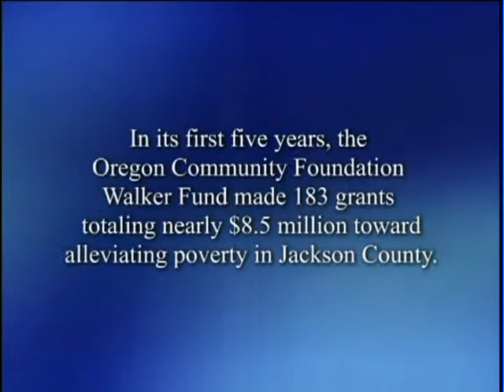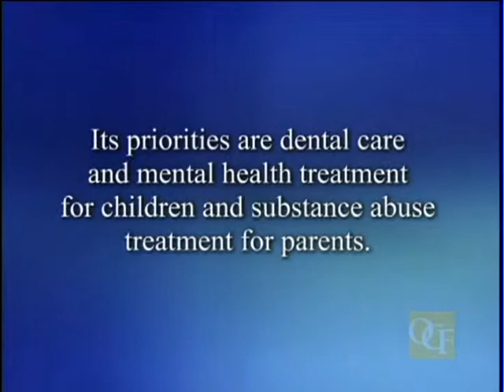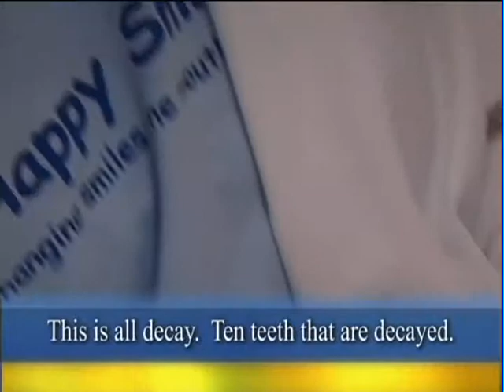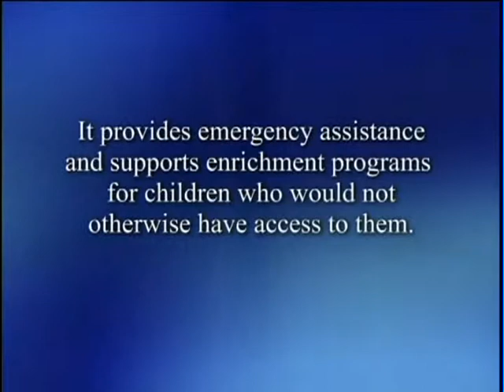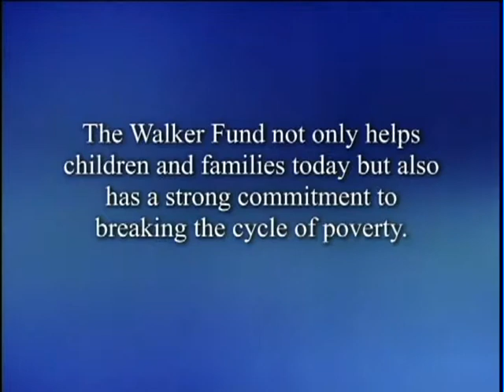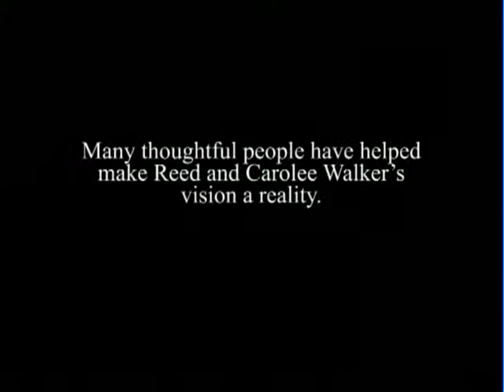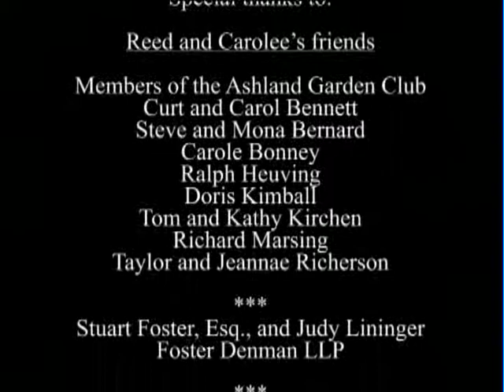The Reed & Carolee Walker Fund of The Oregon Community Foundation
The Reed & Carolee Walker Fund of The Oregon Community Foundation was established in 2003 by a generous bequest from Ashland residents Reed and Carolee Walker. The fund is a permanent endowment with earnings to be used exclusively to support programs for the needy in Jackson County, Oregon.